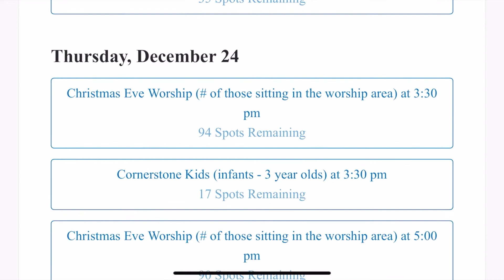Christmas at Cornerstone 2020